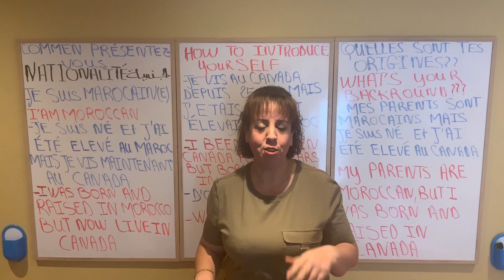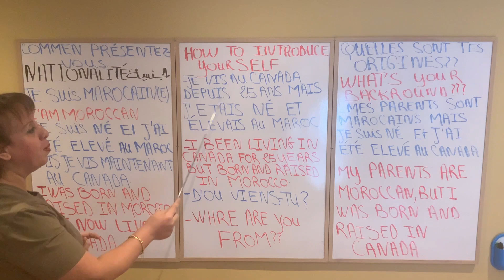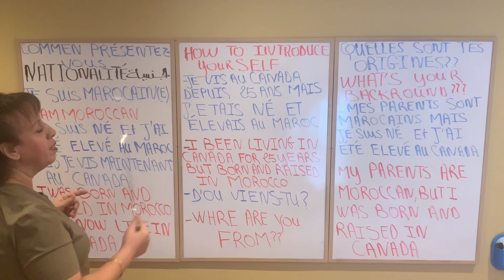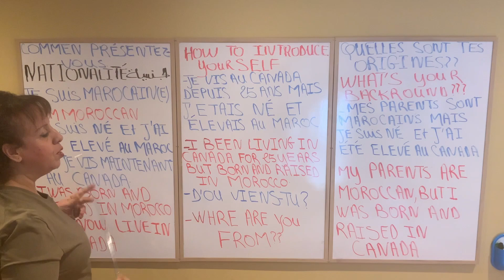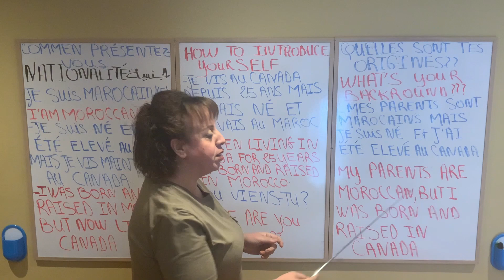تتمة كيف تقدمون انفسكم \\الجنسية